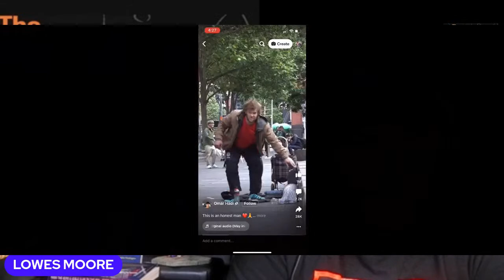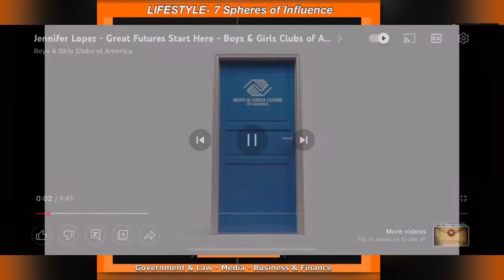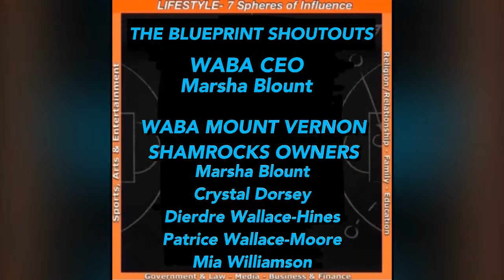Lowes Moore The Blueprint Podcast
Guest Daniel Quintero Preparation for Upcoming on Lowes Moore Blueprint Podcast

Daniel Quintero has been empowering kids across the city for over three decades.
Quintero is the Executive Director of the Kips Bay Boys & Girls Club for the past 26 years and has been a part of the organization for 39 years.  As a youngster, he joined the Kips Bay Boys Club at the age of 10 and leveraged the Club’s programs to hone burgeoning leadership skills. He eventually became president of the Junior Leaders, coached baseball, and was crowned “Athlete of the Year” in 1976. Quintero returned to the Boys & Girls Club movement in a professional capacity in 1984 and has remained with the organization ever since.

“What I find most fulfilling about my role is that I’m helping to create the necessary resources so that thousands of children can take advantage of our educational, recreational, and empowerment programs.” Kips Bay Boys & Girls Club is a youth development organization that provides programming geared to youngsters ages 6-18 at 10 locations now 4 freestanding building's 3 schools 2 homeless shelters and a senior citizens program and our operating budget is 10 million we have. A wide range of programs is offered, covering literacy, drug prevention, job- readiness training, pregnancy prevention, the digital arts, and more.

Quintero manages over 250 staff members, serving more than 10,000 children across nine Bronx locations. Fund-raising plays a key part in ensuring the continuity of the programs. “A challenging part of my job is keeping all our programs funded, and that means raising about $9 million annually. We do this through hosting special events including The Show House, [a popular annual event where high-profile interior designers transform a Manhattan home into a stunning showcase of the latest design trends and art] and partnerships with foundations and corporations,” explained Quintero.

“At the end of the day,” he added, “we are building self-esteem and self-worth so that these young people are equipped to become future leaders. Our programs will enable kids and young adults to compete and be prepared for the complex society and the world we live in.”

The Blueprint Podcast focuses on Lifestyle 7 Spheres of Influence: Religion/Relationship, Family, Education Government & Law, Media,
Sports, Arts, & Entertainment, Business & Finance.